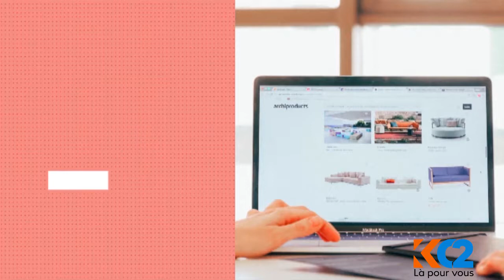TableTalk: Does having children lower your value in the dating world? Why yes or not?